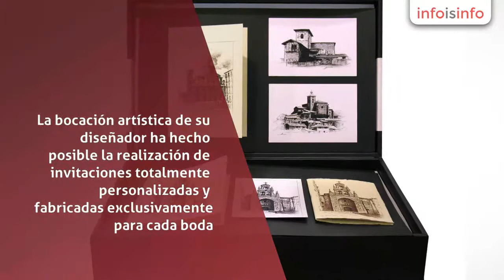Invitaciones boda en Burlada - Laser Lux Invitaciones - InfoIsInfo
Laser Lux Invitaciones, Invitaciones boda en Burlada. Más Información

En Laser Lux se diseñan las invitaciones bajo encargo y "a medida".

Laser Lux es una marca de alta gama de Invitaciones de Boda. La bocación artística de su diseñador ha hecho posible la realización de invitaciones totalmente personalizadas y fabricadas exclusivamente para cada boda.

Basadas en corte láser y fabricadas en papel Sirio Pearl de Fedrigoni (Italia), papel de brillos de altisima calidad.

Son diseñadas siguiendo las directrices marcadas por los novios y las orientaciones y resultado de las conversaciones previas entre la pareja y el artista R. Laspidea que diseñará y fabricará las invitaciones.

Son por tanto unas pequeñas obras artísticas originales de tirada limitada a la cantidad de invitados de la boda.

Cuando recibes una Laser Lux, no estás recibiendo una invitación convencional, recibes un pequeño regalo de fabricación exclusiva, original y limitada con un alto valor como objeto artístico y creativo.

Por lo general, los novios suelen desear representar en sus invitaciones algo que sea importante y de un valor especial para ellos de modo que sus invitados reconozcan la factura exclusiva de estas invitaciones, imágnes, lugares, paisajes de donde viven, edificio de la ceremonia, su retrato, una escena de su vida,...

Invitaciones de boda con corte láser diseñadas y fabricadas por encargo, personalizadas, exclusivas. Obras originales de edición limitada al número de invitados.